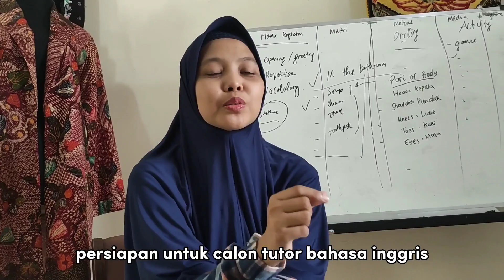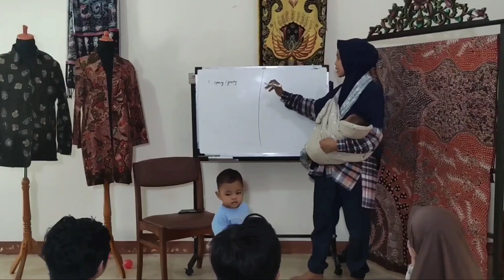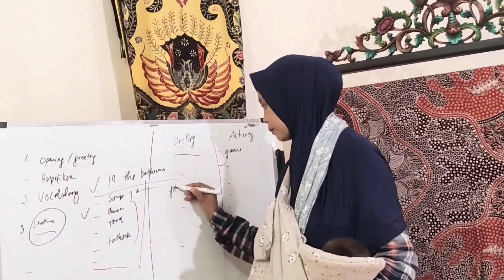Pembekalan Tutor Bahasa Inggris bersama Suci Wijayanti